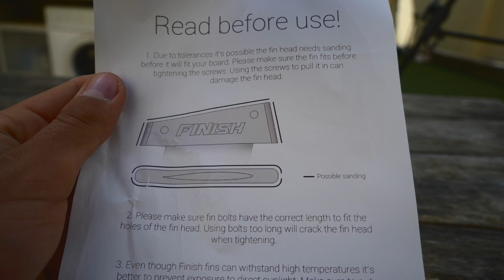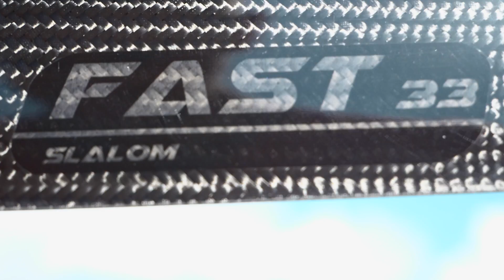MEIN NEUER FINNEN SPONSOR 😍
Pro Bewertung wird 1 Cent gespendet!!